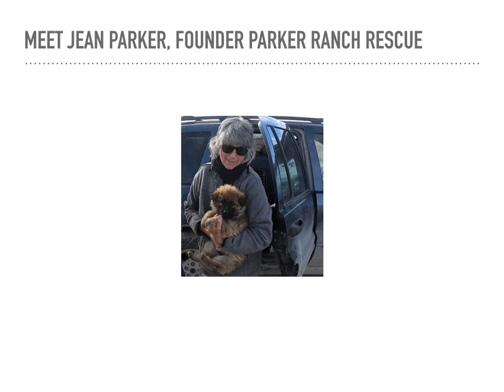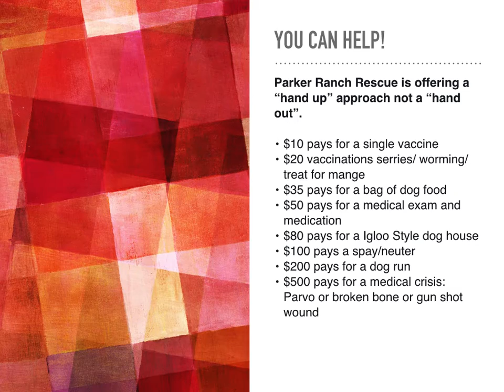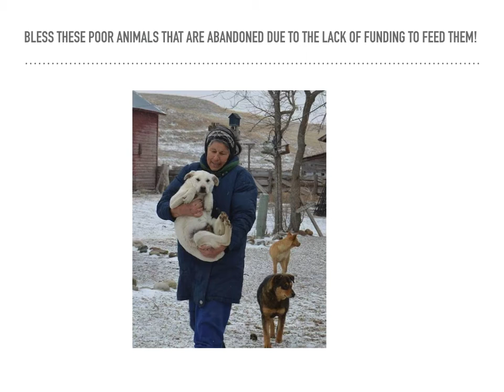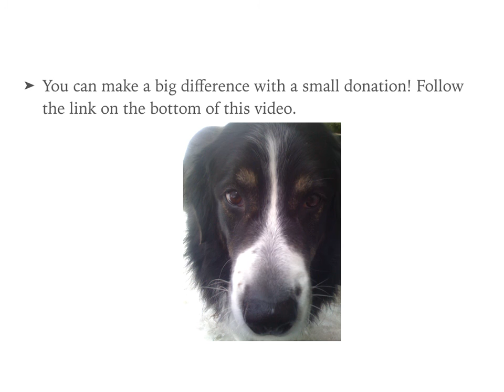Parker Ranch Rescue Fundraising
Parker Ranch Rescue outreach services for dogs/puppies on the Pine Ridge Reservation. Delivering dog food, vaccinations, spay/neuter & rehoming.

Or Send Checks to:
Jean Parker
1922 556 Trail, Gordon, NE 69343